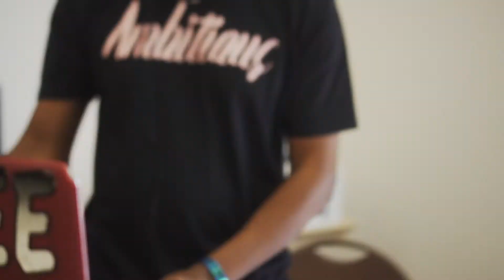Children With A Vision 22nd Annual Back To School Giveaway & Health Fair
Children With A Vision "22nd Annual Back To School Giveaway & Health Fair" was a success.

Thank you to All the Sponsors, Donors, Community Partners, Tampa Police Department, Fire Department, Pastors, Organizations, Masonic Lodges, Sororities, Motorcycle Organizations, Costume Characters, School Board Member Henry "Shake" Washington and Volunteers for your Sponsorship, Monetary Donations, In Kind, and your time to ensure a successful event. Children With A Vision could have NOT did it without each of you.

No words can say enough of the continuous grassroot initiative of making sure No Kid Is Left Behind for the beginning of the school year.

This is just one of the many videos to follow.  Photos coming soon!